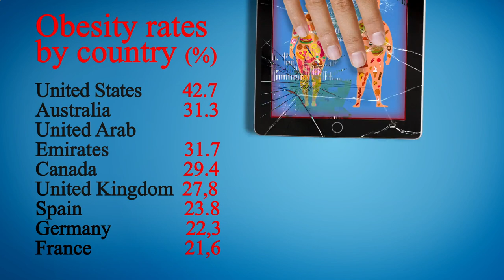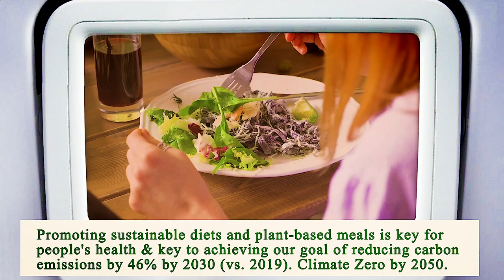Close to Me Restaurant Houston 77002 TX, Harris County, Texas